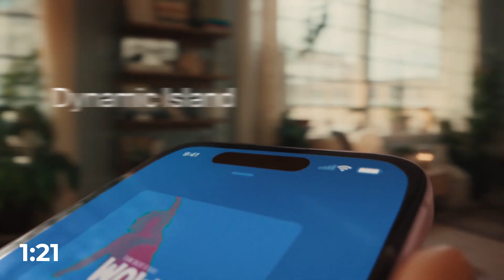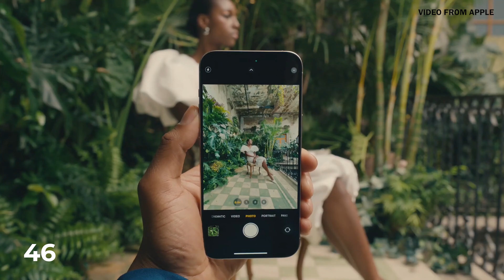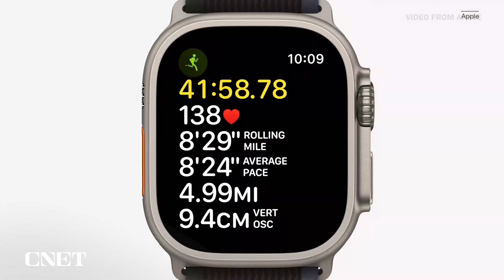كل ما تريد معرفته عن الايفون الجديد في اقل من 2 دقيقه !! 🔥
عني :

عندي  20 سنه و بحب صناعة الافلام و الفيديوهات ... و بحلم بمستقبل من ناس  عندها وعي تقني :) للأعمال "فقط" برجاء أستخدام البريد الإلكتروني